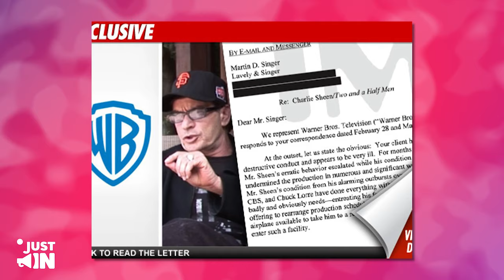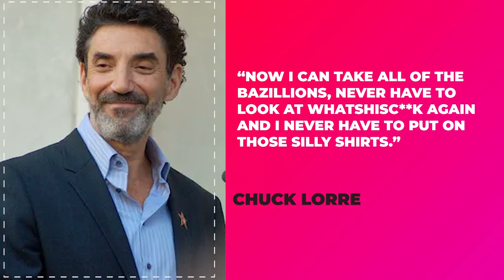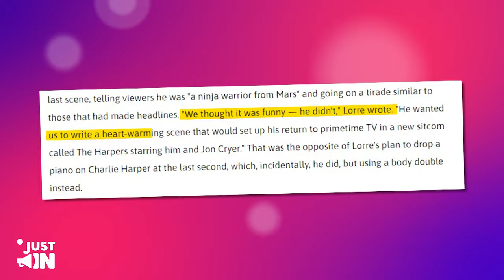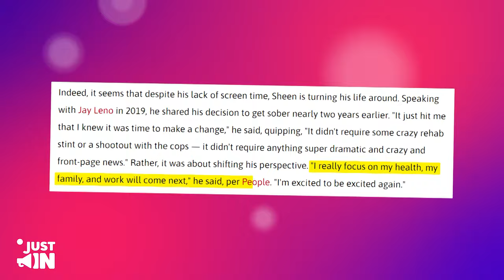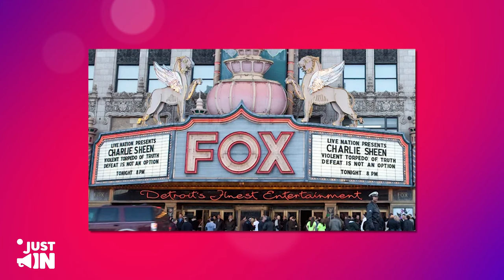Charlie Sheen BACKS Katt & Reveals How Hollywood FORCED Him To Go Broke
Charlie Sheen dropped a bombshell claiming he was knee-deep in a "dire financial crisis," with a measly 10 million dollars to his name. Now, to most of us regular folks, that still sounds like a pretty hefty chunk of change, but for a guy who used to rake in a jaw-dropping 1.8 million dollars per episode, it's a bit of a reality check.